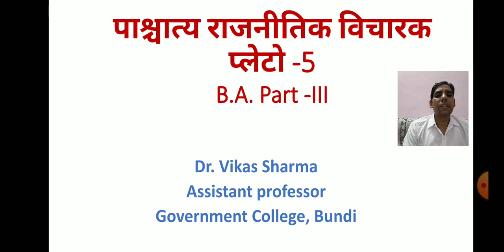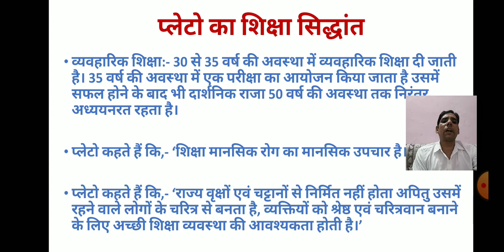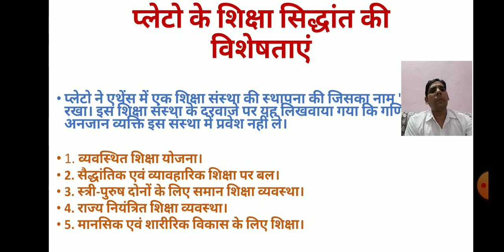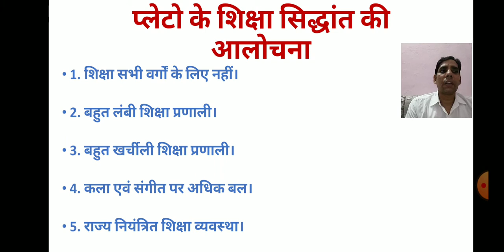Political Science, पाश्चात्य राजनीतिक विचारक, प्लेटो- 5, B.A. Part- III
By Dr. Vikas Sharma, Government College, Bundi